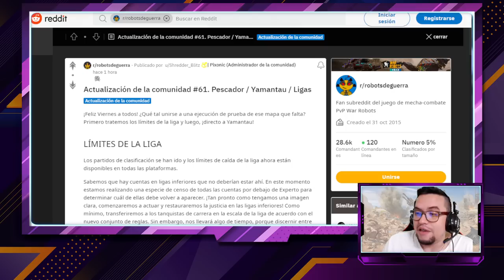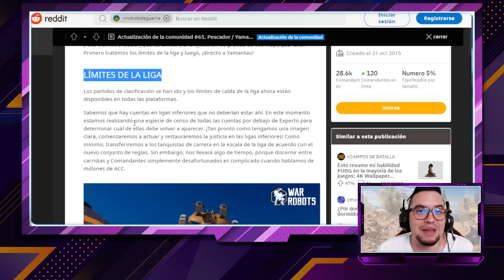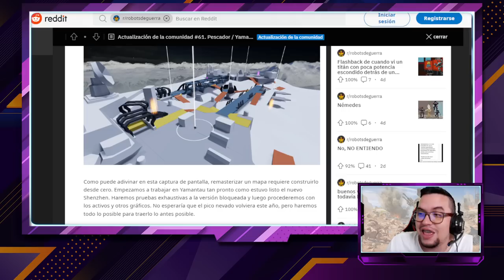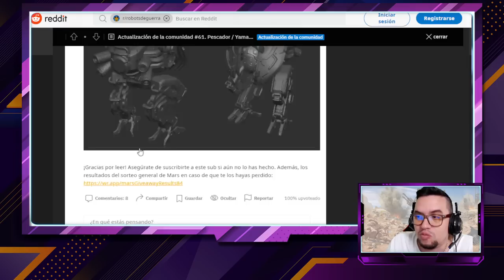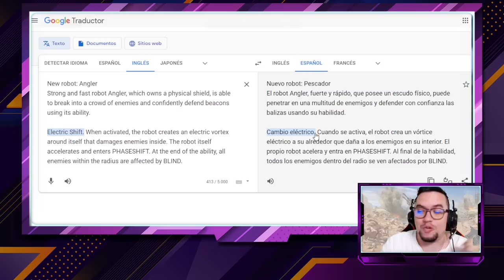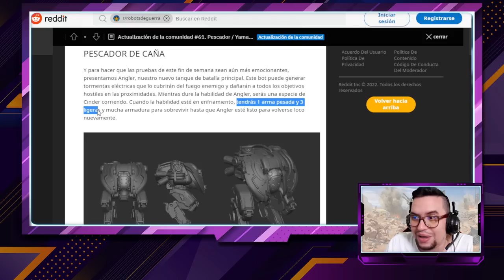¿LAS HABILIDADES DEL NUEVO ROBOT ANGLER SUENAN CHETADAS? War Robots WR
░░░░░░░░░ CONTACTO  ░░░░░░░░░
░░░░░░░░░ DONACIONES  ░░░░░░░░░
░░░░░░░░░ CONTACTO  ░░░░░░░░░
░░░░░░░░░ SPECS  ░░░░░░░░░
▶RAM: 8 GB
▶PROCESADOR: Qualcomm SnapDragon 720G Octacore
▶GPU RENDERER: Adreno (TM) 720